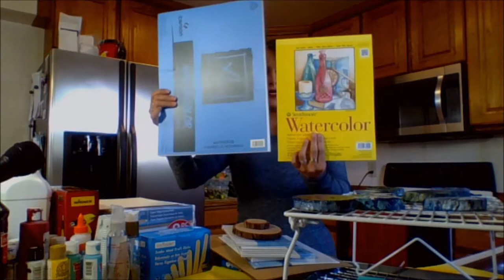4. Acrylic Pouring Supplies For Beginners - List of Fluid Art Supplies For Your Kit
Are you new to acrylic pouring? Confused about what to get? When I first started acrylic pouring, I had a hard time figuring out what acrylic pouring supplies I should buy.

After I bought everything I thought I needed, I ended up spending hundreds of dollars.

Therefore, I decided I should put together a complete list of Acrylic Pouring Supplies for Beginners. After this, you will be able to put together a nice fluid art supplies kit without breaking your bank.

I hope this list of Acrylic Pouring Supplies for Beginners will save you some money and make your art sparkle and become even more amazing.

🔹LIST OF ACRYLIC POURING SUPPLIES

- Basic Acrylic Pouring Kit

-Wood Rounds

-11x15 inch Water Color Paper

-9x12 inch Water Color Paper

-Starter Paint Set

-Starter Paint Sample Set

-High Quality Paint Set

-Metallic Paint Set

-Mica Powder

-Metallic Markers

-Floetrol Pouring Medium

-Elmer's Glue

-Plastic Cups

-Wood Craft Sticks

-Push Pins

-Drop Cloth

-Wire Stacking Shelf

-15x21 inch Aluminum Sheet Pan

-9 inch Cheap Level

-24 inch Digital Electronic Level

-Polycrylic Varnish

-Paint Brush

-Small Brush

-Plastic Gloves

-Heat Gun

-100% Silicone

🔹🔹 New To Acrylic Pouring And Don't Know Where To Start?

// ABOUT ME
Hello, mi name is Loida Fajardo! I help women have fun and relieve stress through acrylic pouring. Find Tips, Tutorials, and Inspiration for stunning acrylic pour paintings with minimal experience.

//JOIN MI FACEBOOK GROUP
Share your projects, get tips from other members, get inspired 👇